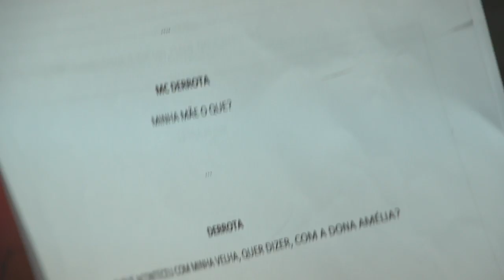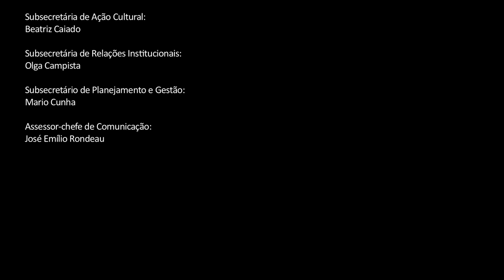Nova Iguaçu - Escola Livre de Cinema